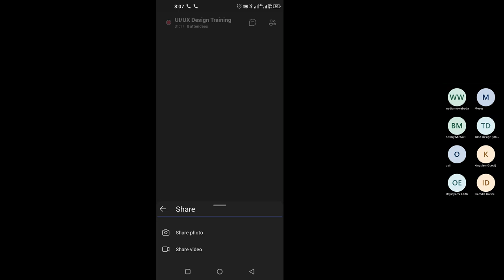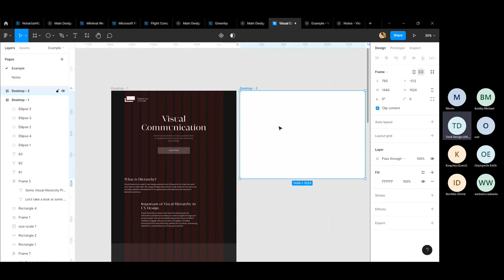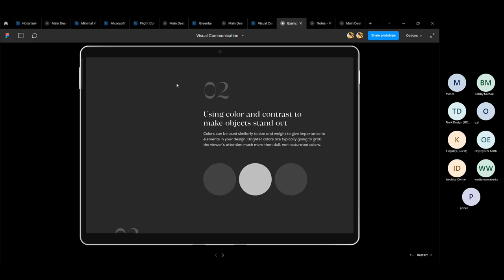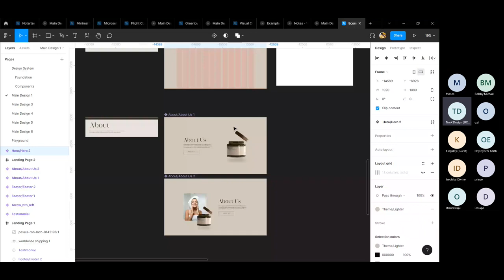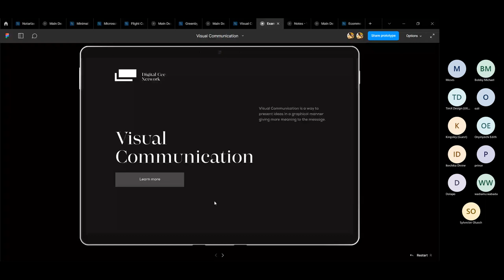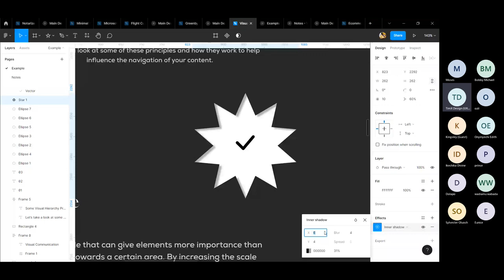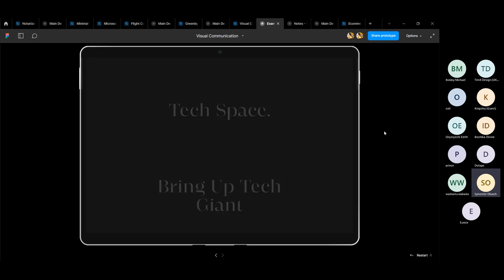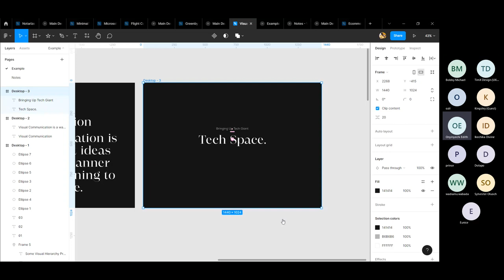Visual Communication in GUI Design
Hierarchy,
 Illustration,
 Spacing,